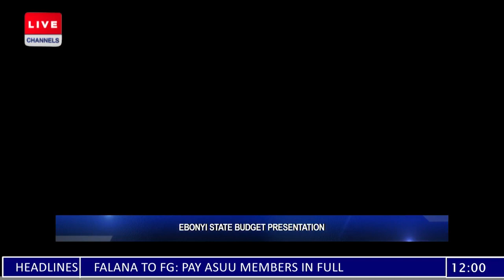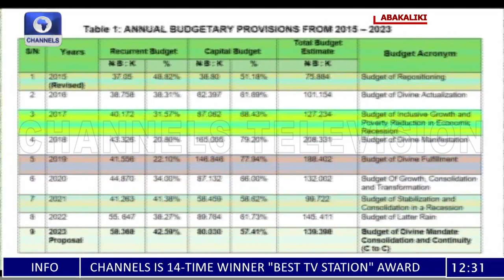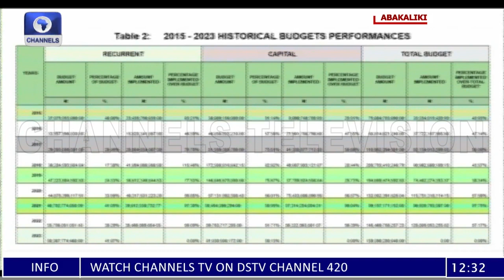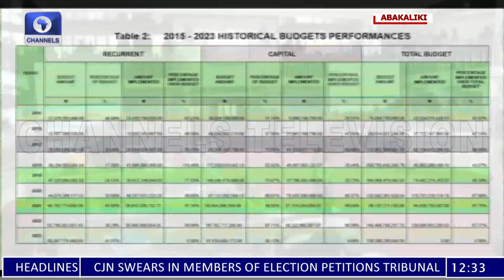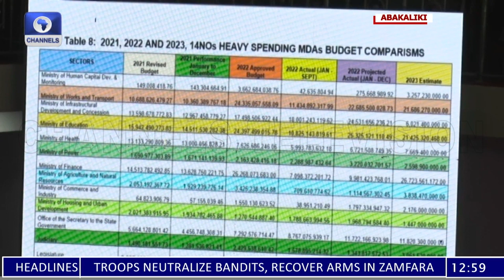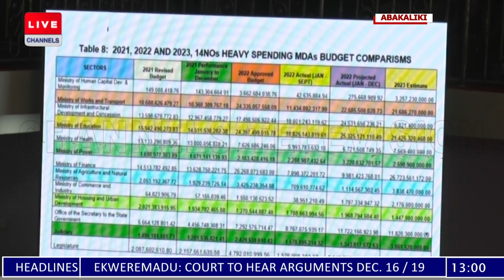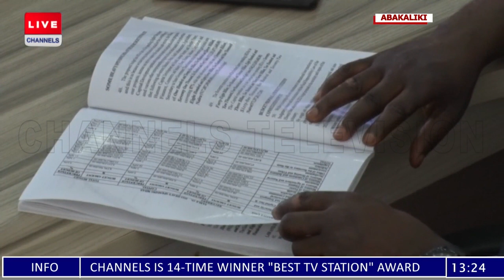2023: Gov Dave Umahi Presents His Last Budget To Ebonyi State Assembly | LIVE